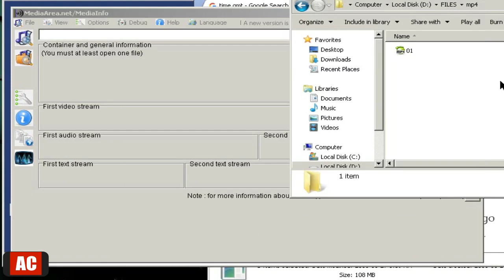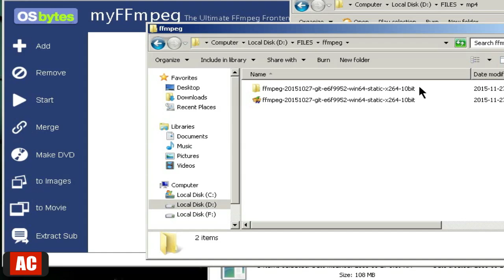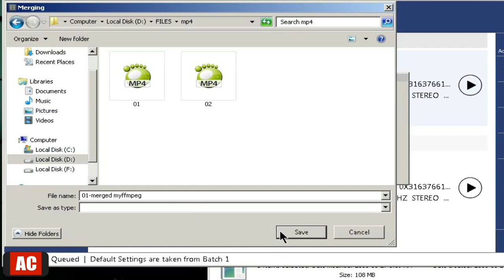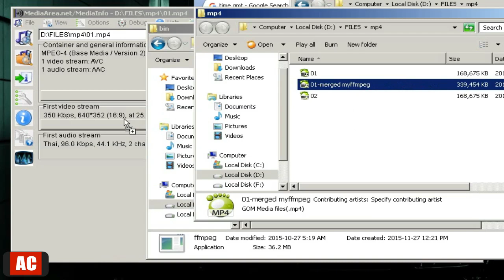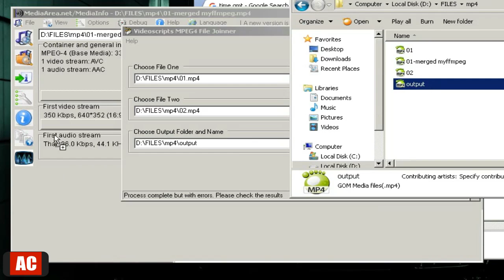Join MP4 files on Windows-MPEG4 File Joiner,myFFmpeg